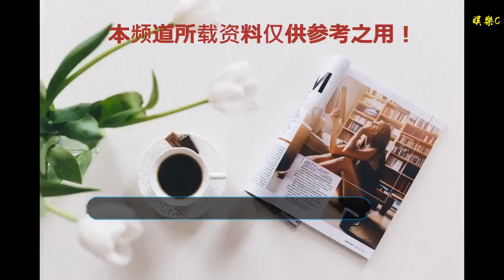YouTube發布了2018全球K-POP MVTOP10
谢谢！

    12月19日，YouTube發布了2018全球觀看次數最多的K-POP MV TOP10，BLACKPINK的《DDU-DU DDU-DU》以超過5億的點擊次數名列第一位，排行第2至第4的分別為防彈少年團的《FAKE LOVE》《MIC Drop》和《IDOL》，TWICE的《Heart Shaker》《What is love?》和《Dance the night away》則排在第6、第7和第10。
    BLACKPINK的《DDU-DU DDU-DU》在發布僅162天就創下了超過5億次的點擊，而且其中94%的點擊發生在韓國以外的國家，這也是BLACKPINK繼去年熱曲《像最后一樣》之后，連續2年登頂該榜單。此外，BLACKPINK還入選了YouTube Rewind2018，還與Ariana Grande、Bruno Mars、Kendrick Lamar等藝人一起入選了YouTube評選的年度藝人。
    由金智秀（JISOO）、金智妮（JENNIE）、樸彩英（ROSé）、LISA 4名成員組成的BLACKPINK，自2016年出道就逐漸成為YG娛樂旗下的大勢女團。這支一出道就被稱為“怪物新人”的女團團名看似奇怪，其實蘊藏著特別的含義——“不要只看漂亮的部分”、“看到的并不是全部”。這一點與防彈少年團“抵擋對10代20代的偏見和壓迫，理直氣壯地守護我們的音樂和價值觀”的出發點有異曲同工之妙，可以說也注定了團體風格的獨特性。
    而在千篇一律的偶像團體市場，每年出道的男團女團數不勝數，因成員們都有4-6年的練習生經歷，BLACKPINK一出道就被附上各種實力標簽被稱為高級女團，唱功與舞蹈功底都被廣泛稱贊。除此之外，BLACKPINK成員的長相極具辨識度，知乎網友評價其為“看過一遍mv就能分清了，這在韓國女團里挺不容易的”。高辨識度對于出道的新人的重要性不言而喻，成員們各有各的美自然在無形中成為了她們競爭力的一部分。當然，四人的小團體也是不容忽視的一個原因。
    作為第四代女團，BLACKPINK2016年8月8日發布出道專輯《BOOMBAYAH》。主打曲《WHISTLE》發行四個小時后，就在韓國所有音樂網站的熱門歌曲榜奪得冠軍，并與另一主打曲《BOOMBAYAH》一起占據了美國Billboard全球數碼音樂榜1-2位 。《WHISTLE》在八個音樂網站周排行榜冠軍，成為是首個以出道曲創下這紀錄的女團 。隨后更憑借憑《WHISTLE》獲得《人氣歌謠》一位，創下韓國女團最快獲得一位的紀錄。
    2018年11月，出道兩年后再次回歸歌謠圈的BLACKPINK，發行了專輯《SQUARE UP》。單曲《DDU-DU DDU-DU》MV公布24小時就創下3371萬的點閱率，在YouTube創下全球女團MV“24小時內最高點擊率”，在韓國的各個音源榜上也持續居冠。BLACKPINK也憑借這首歌打入了與美國的Billboard、日本的公信榜并稱為世界三大音樂榜的英國Official Chart榜單，成為了史上首個打入該榜單的韓國女團！
    而作為2NE1后YG時隔七年后推出的新一代女團，BLACKPINK的資源和配置都相當不錯，其中金珍妮在練習生時期就曾與權志龍進行過合作，今年BLACKPINK更是與英國歌手Dua Lipa合作，參與配唱其10月推出的新專中的歌曲《KISS AND MAKE UP》。但在人氣持續走高的當下，網絡上對于粉絲捧殺BLACKPINK的聲音也此起彼伏。
    目前來看，在新女團時代，BLACKPINK完全是具備未來女團中堅力量的一支女團。而面對國民度超高的女團TWICE，BLACKPINK能否成為女團市場的一面旗幟，還要看YG對于BLACKPINK的運營和管理。